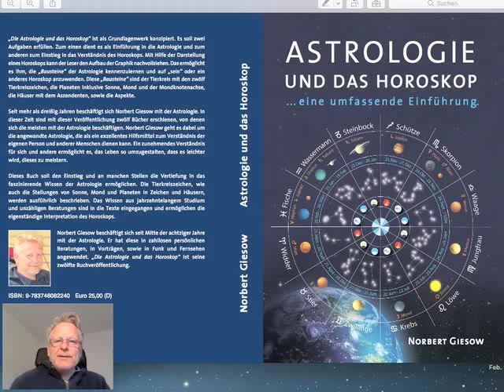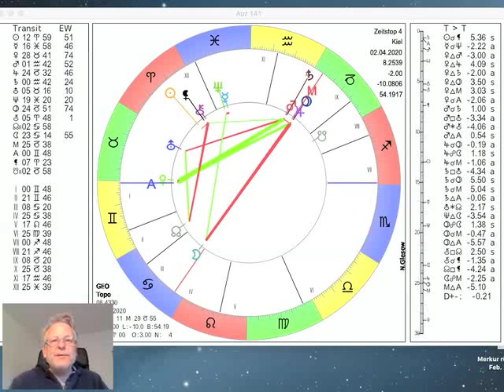Tageshoroskop Donnerstag 2. April 2020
und präsentieren das Tages-Horoskop vom 02. April 2020 interpretiert vom Astrologen Norbert Giesow (Tel.0431-94688). Wieder ein längeres NICHT ausschliesslich astrologisches Video (Astrologie ab Minute 6), in dem es auch über Mangelbewusstsein und Unzufriedenheit (Mars Wassermann) etc. geht. Astrologisch gesehen bewegt sich der Mond durch den Krebs und wechselt heute Abend um 20.26Uhr in den Löwen. Merkur bewegt sich auf Neptun in den Fischen zu (exakt am Sonnabend), Jupiter auf Pluto (exakt am Sonntag) und Venus wechselt morgen am Freitag um 19.12Uhr vom Stier in den Zwilling, mehr dazu im Video...

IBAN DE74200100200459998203